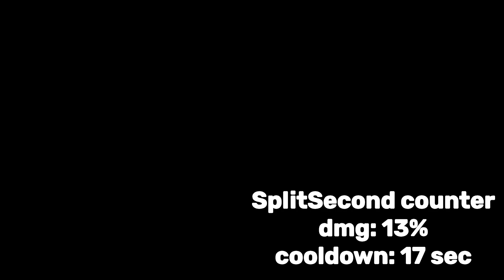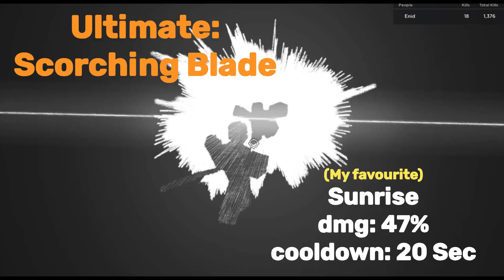Blade Master (Atomic Samurai) Showcase🗡🔥 (The Strongest battlegrounds)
All the moves of the new character in this video! Play him for yourself!